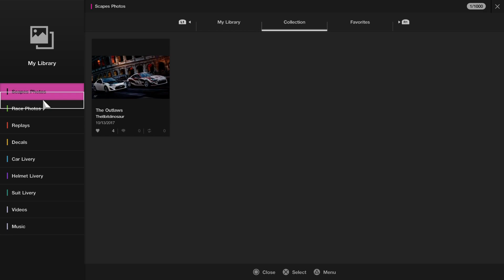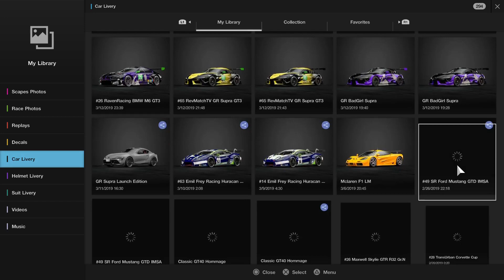THANK YOU GRAN TURISMO SPORT (R&R Podcast EP3)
This episode of the podcast is dedicated to the first itineration of the Gran Turismo franchise on the PS4 and my history with it. A love letter to a game that i put almost 1500 hours to it.